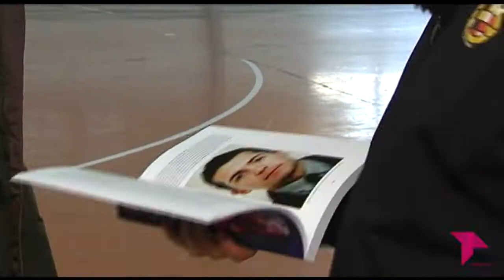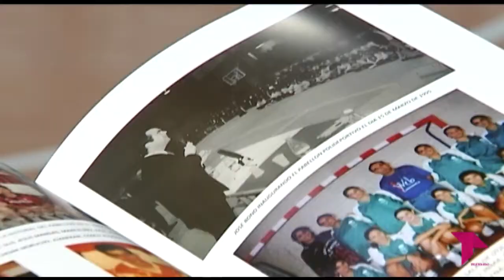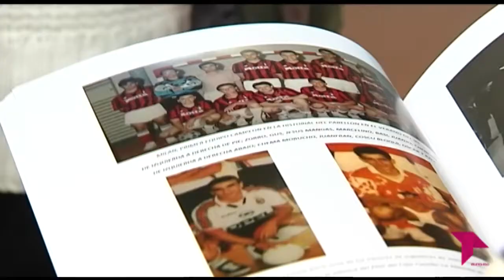40 AÑOS DE PASIÓN